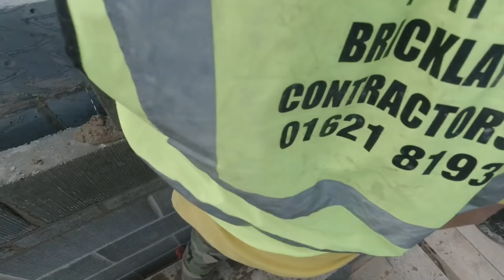Monday Club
today myself brad and charlie did plot 39 joist lift. oioi
todays music
HAPPYS DAYS
DON'T FORGET THE TRICKY BRICKY EXPERIENCE 7 PM Saturday night
oioioioioioioioioioioi
I'LL CATCH YOU IN THE NEXT ONE.